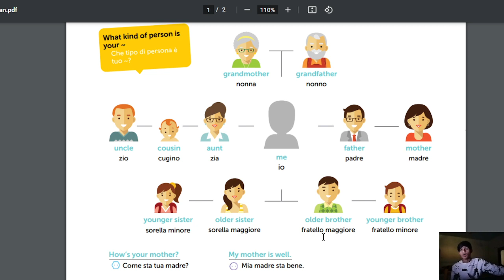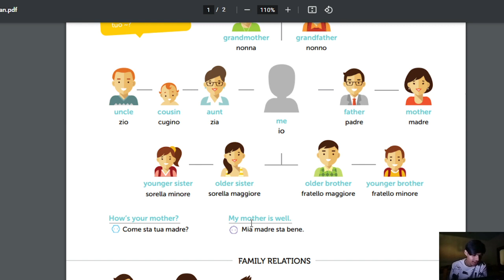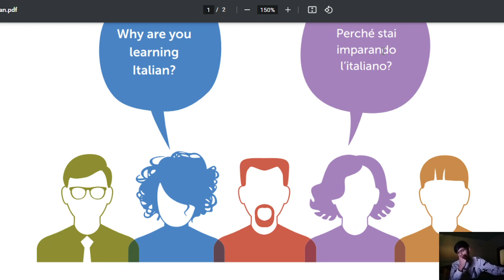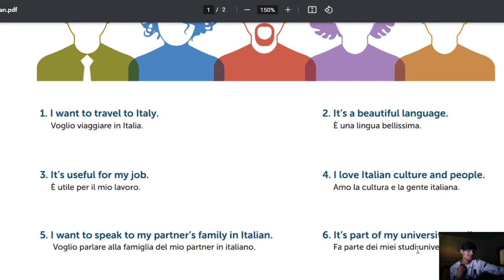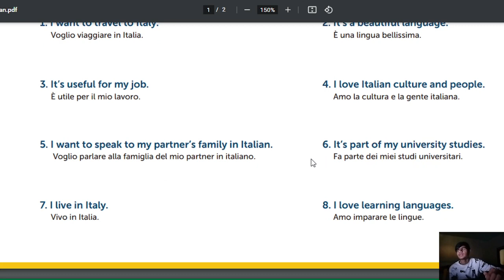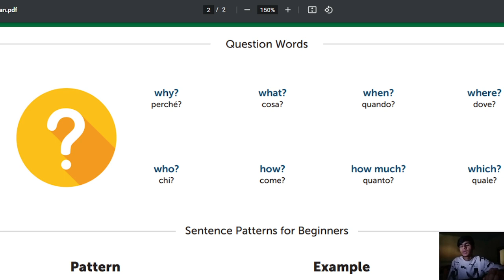#6 Family And Some Words In italian in Urdu